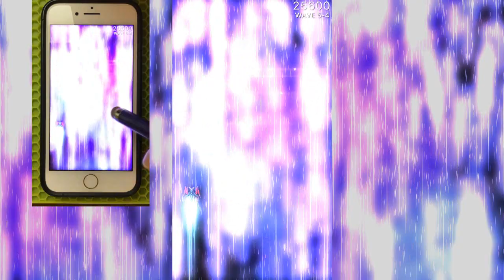Phoenix 2 S2 Daily Mission 1081 Shogun Sigma Speedrun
Clear time: 1:20:97
Apex Info: Increased Reflex EMP damage
Pretty fun mission, with negligible RNG factoring into the run's route